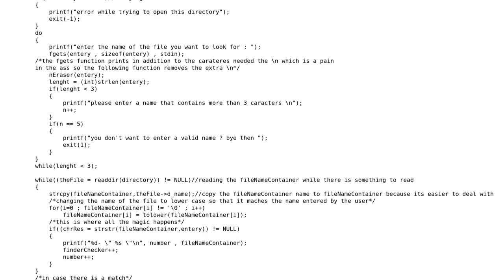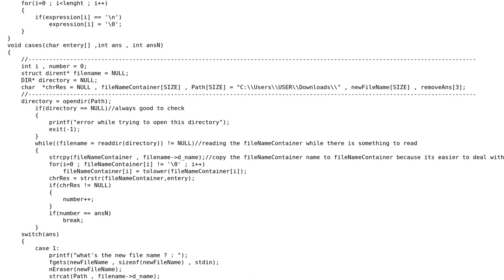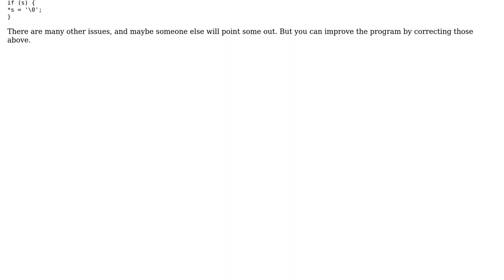Code Review: Use search query to find and modify files in directory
With thanks & praise to God, and with thanks to the many people who have made this project possible! | Content (except music & images) licensed under CC BY-SA | Music | Images & others | With thanks to user William Morris user Jamal user apprentice and the Stack Exchange Network Trademarks are property of their respective owners. You are responsible for your own actions.